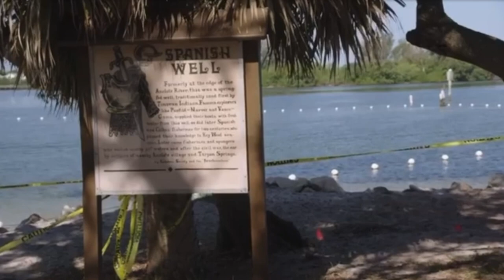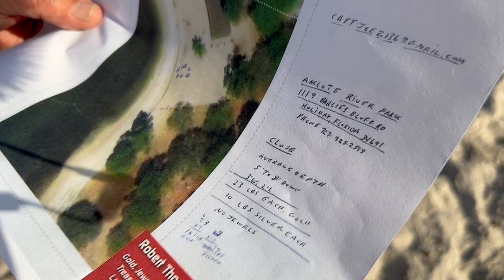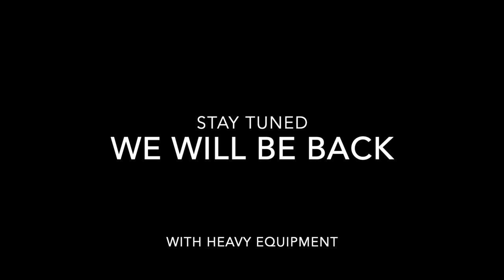💀 ARE those HUMAN BONES ? 🦴🤠⚓⛵ Metal Detecting Expedition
The Real Treasure Hunters head back to Anclote Key for Louis Aury's long lost treasure. TheReal Treasure Hunters originally teamed up with Marty Lagina and the History Channel (Beyond Oak Island)  but discovered the treasure is buried deeper than they thought.

The Real Treasure Hunters went back to the city and obtained the approval to "Dig Deeper" with heavy equipment. While the team awaits for the heavy equipment they head back to Anclote Key to scout for more possible Treasure locations.

Buried and Hidden Treasures may be the stuff of legend and film, but Real Treasure Hunters do exist!

Meet the team of The Real Treasure Hunters,  a Postal Worker, a General Contractor, a Researcher, an Entrepreneur  and a former Repo Man. All from very different backgrounds with one thing in common, these trips into the Swamp in Search of Treasure!

If you like Adventure and History, this Goofy Group of Friends is for you. Tales of misplaced maps,  mysterious property exchanges, journals, wagon trails and landmarks.

Let's go...it's time to DIG DEEPER...

Metal Detecting Shows, Metal Detecting History, Most Powerful Metal Detector, Finding Stuff with a Metal Detector, Find, What is it?, Finding Coins with metal detector, Finding stuff with metal detector, finding treasure with metal detector, craziest metal detector finds, best metal detectors, metal dector finds on the beach, best places to metal detect, metal detecting tips and tricks, metal detecting for beginners, how does a metal detector work?